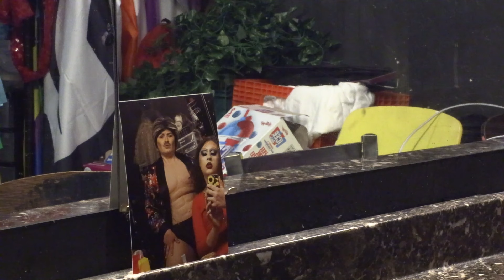Drag kings deserve patronage, too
Drag kings continue to fight for recognition and representation. In Eugene, Spectrum offers a safe space for drag king performance and expression.